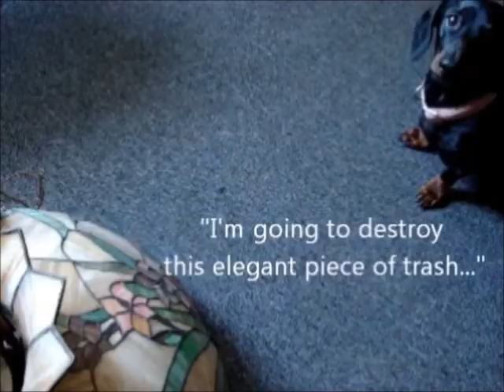Trash Time with Angel Dog Destroys Stained Glass Lamp Shade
She just didn't like it.